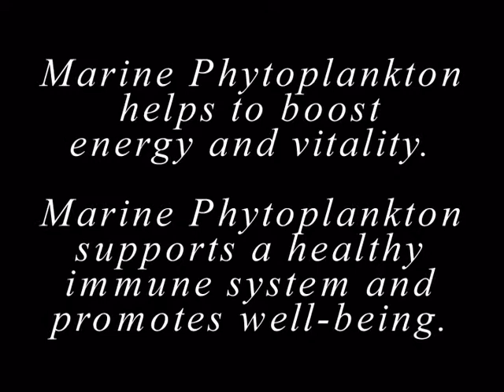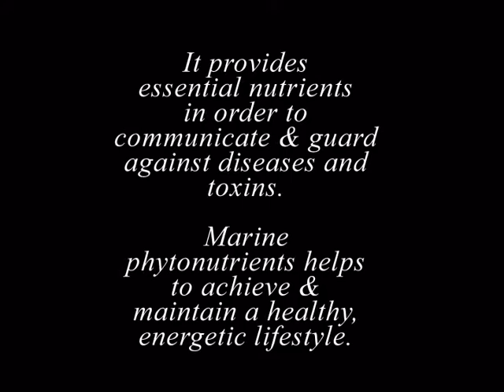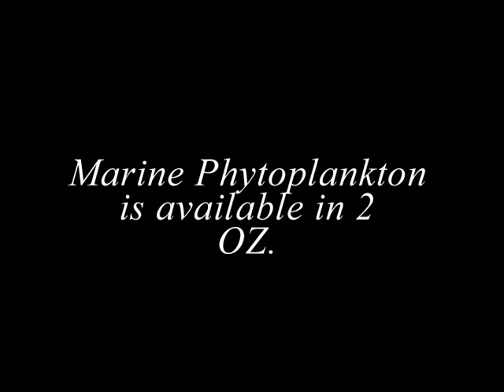Marine Phytoplankton - Energy and Vitality Supplements, Cellular Health Support Herbs | Herbspro.com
Marine Phytoplankton helps to boost energy and vitality, it helps to achieve & maintain a healthy, energetic lifestyle. Buy UMAC-CORE Energy and Vitality Products on special discount